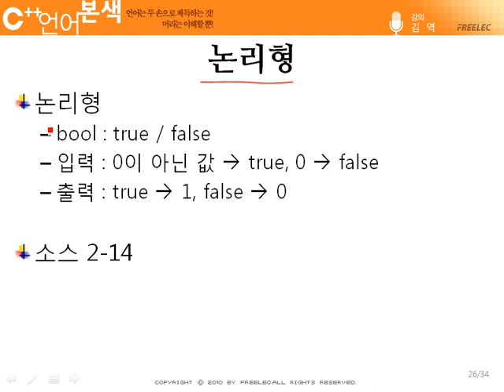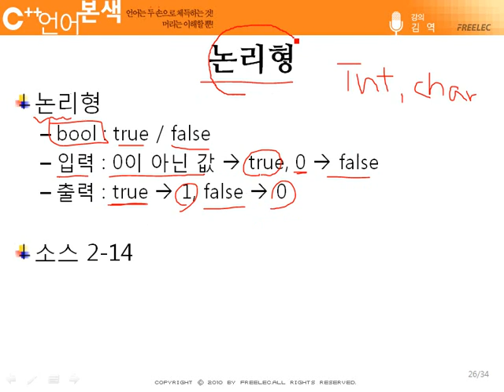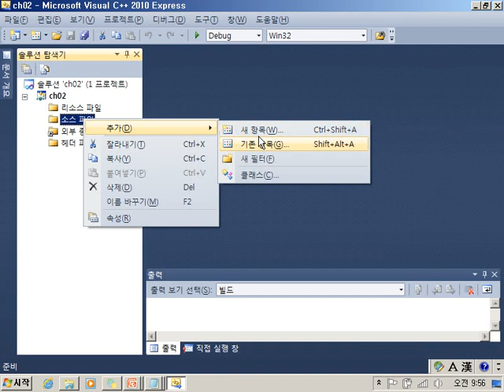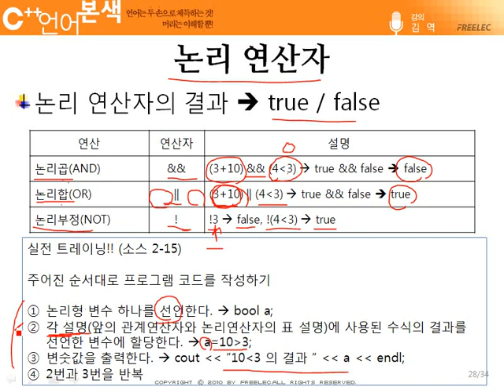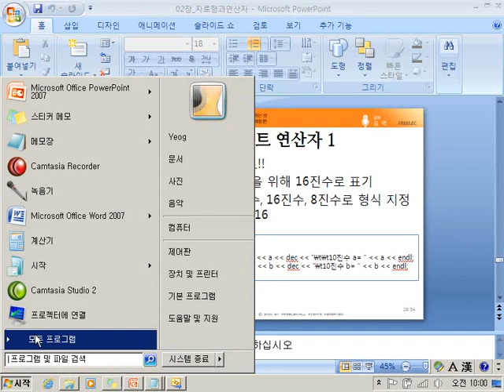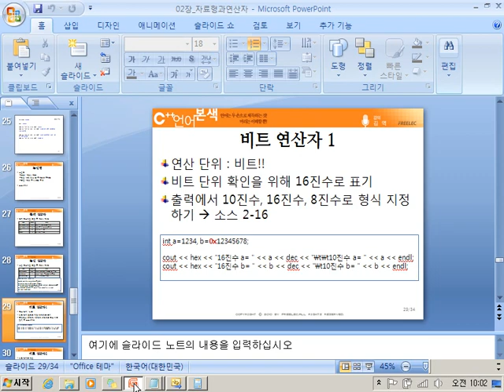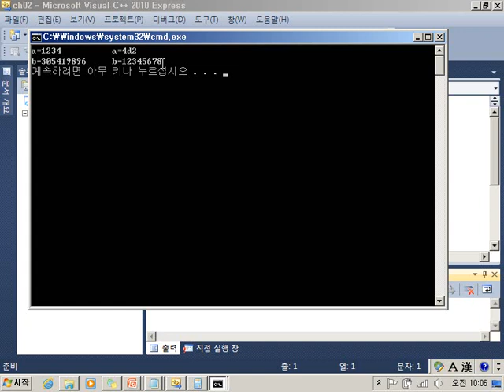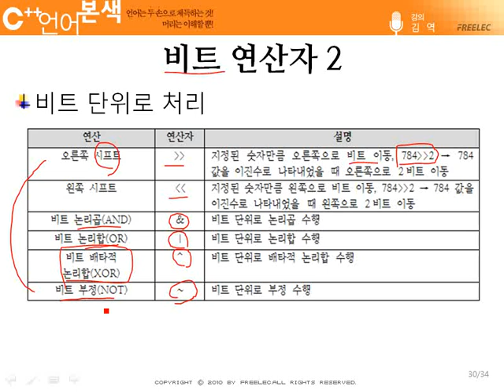[열혈강의]친절한 김역 선생님의 C++ 언어 본색 - 2장 프로그래밍 시작 (6)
2장 프로그래밍 시작

2-6 논리형

강의를 보시면서 부족한 부분이나 C++ 프로그래밍을 보면서 궁금하신 점이 있다면 프리렉 트위터(@freelecbook)나 블로그로 알려주세요. 최대한 반영하여 궁금증을 해결하도록 하겠습니다.

그럼 친절한 김역선생님의 강의가 시작합니다.